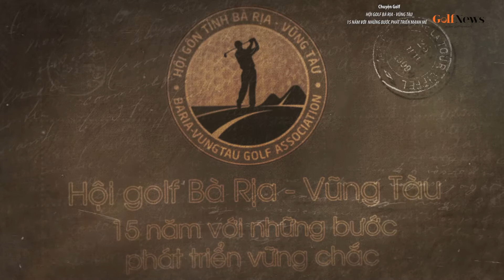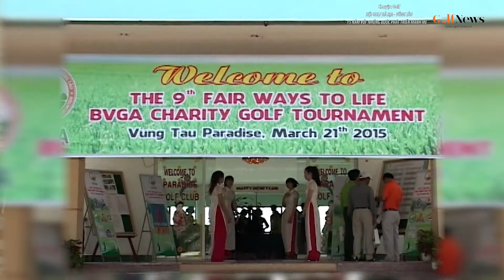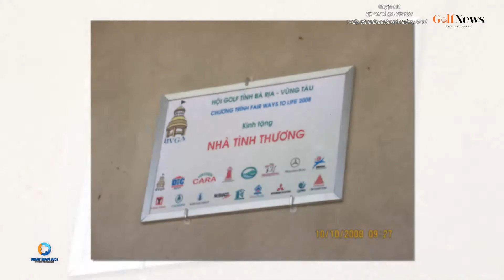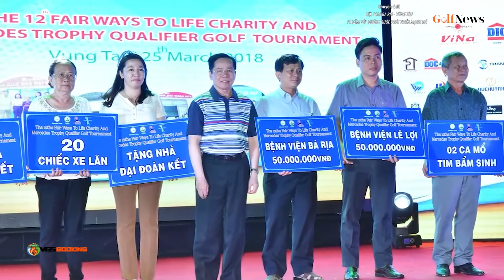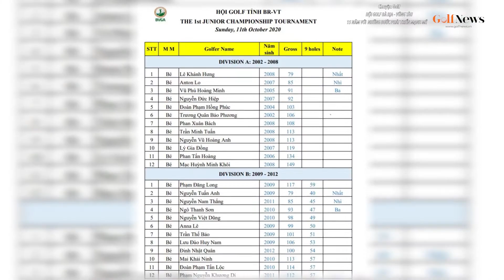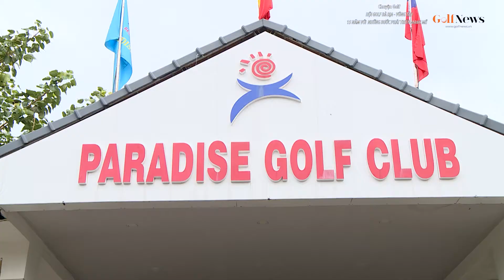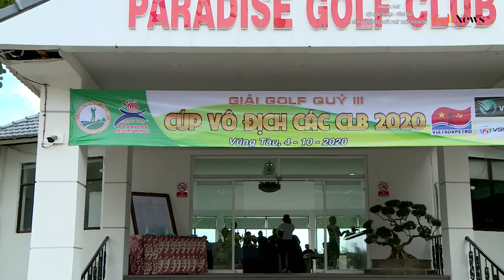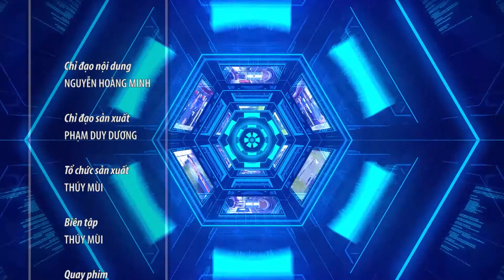Chuyện golf 73: Hội Golf Bà Rịa - Vũng Tàu: 15 năm với bước phát triển vĩnh viễn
Golf đã phải trải qua rất nhiều thăng trầm của lịch sử mới có thể trở thành một môn thể thao chính thức ở Việt Nam. Sau sự ra đời của Hiệp Hội golf Việt Nam là sự ra đời của hàng loạt các Hội golf tại các địa phương trên cả nước. Trải qua nhiều năm, những hội golf này đã có những thay đổi để thích nghi với sự phát triển không ngừng. Trong đó, Hội golf tỉnh Bà Rịa – Vũng Tàu là một mảnh ghép có rất nhiều đóng góp trong bức tranh lớn của Golf ở Việt Nam.15 năm hoạt động và phát triển Hội golf Bà Rịa – Vũng Tàu đã và đang có những bước phát triển vượt bậc và vững chắc.